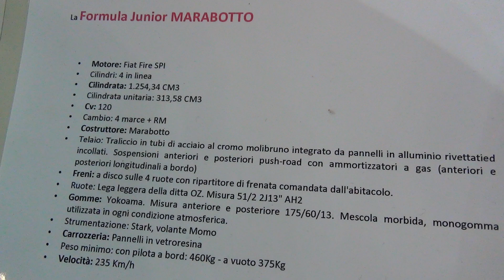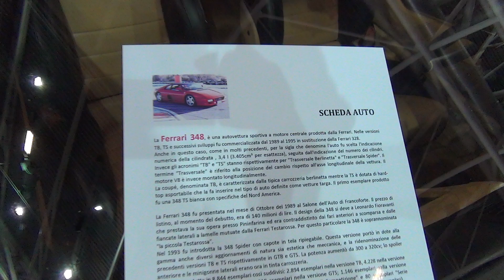32°AUTOMOTORETRO' 2014 - FORMULA JUNIOR E FERRARI 348 - LINGOTTO (TO) 8 - 2 - 2014.